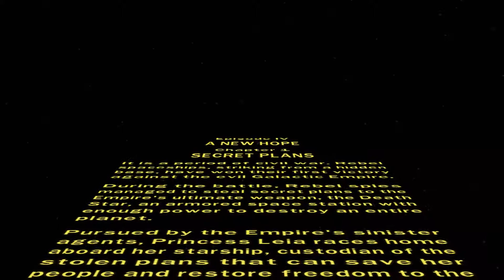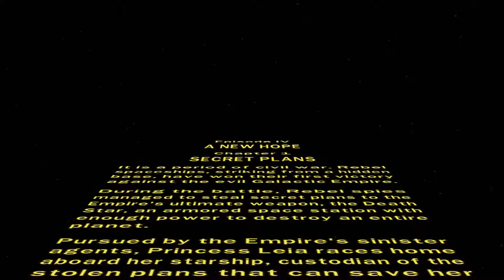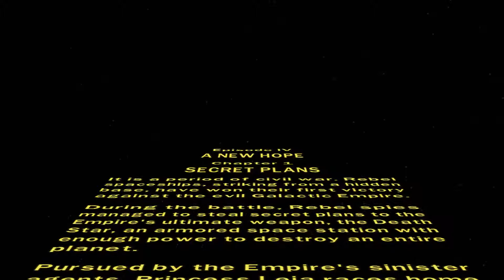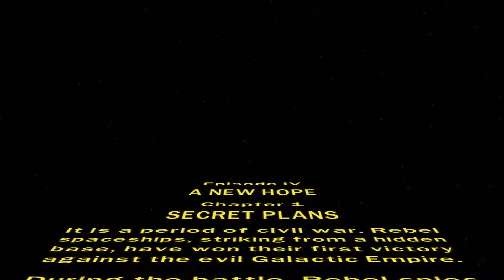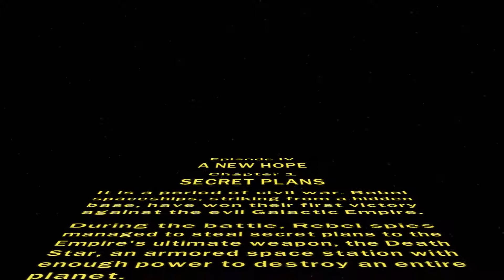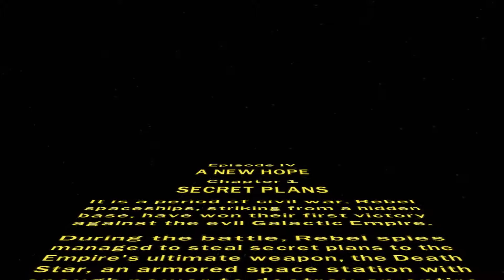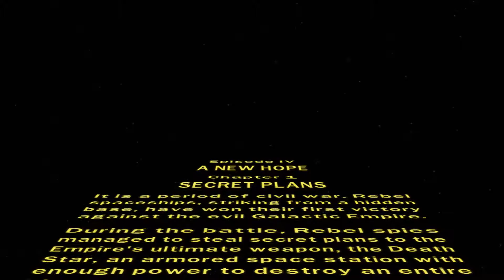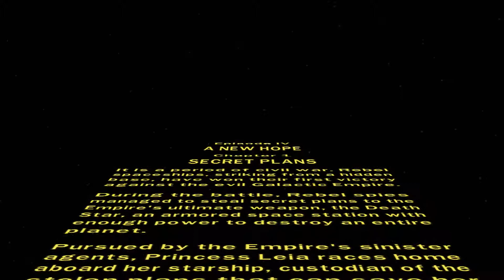Lego Star Wars 2 Part 14 Money For Multiplier 2X